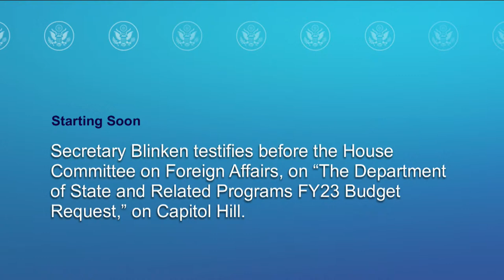Secretary Blinken testifies before the House Committee on Foreign Affairs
Secretary Blinken testifies before the House Committee on Foreign Affairs, on “The Department of State and Related Programs FY23 Budget Request,” on Capitol Hill,  April 28 at 1:00pm.